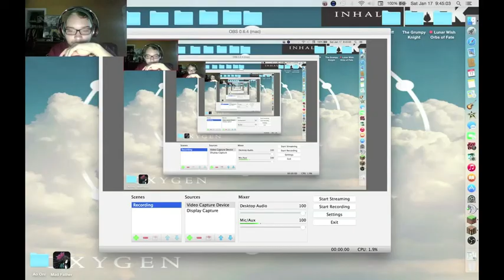Minecraft Realms Season 3 Episode 1 "Better Than Skyblock"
Realms with Isa and Andy